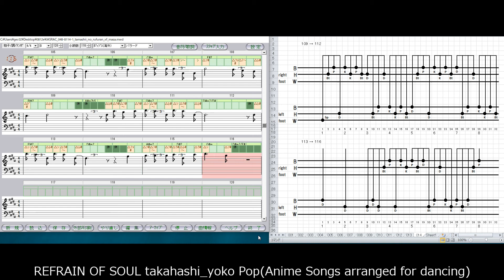REFRAIN OF SOUL takahashi_yoko Pop(Anime Songs arranged for dancing)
To dance with simple choreography, I arranged the anime song with a simple 8 beat.

The Japanese tap dance studio “Rhythm Speaker” uses a combination called “Susan” consisting of only basic steps in lessons. I adapted it to music and tried to make it a choreography. Please enjoy dancing.